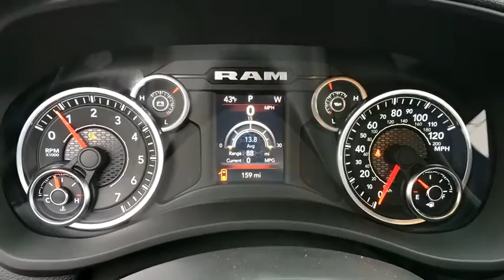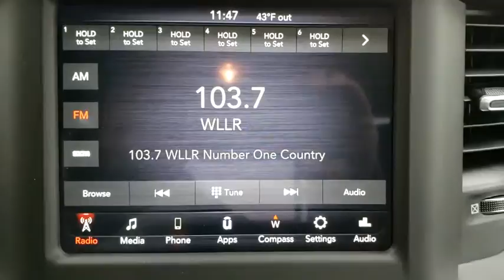2020 Ram 2500 Davenport, Moline, Rock Island, Muscatine, IA 1746D0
Bright White Clearcoat New 2020 Ram 2500 available in Davenport, Iowa at Kimberly Car City. Servicing the Moline, Rock Island, Muscatine, IA area.

Recent Arrival! Bright White Clearcoat 2020 Ram 2500 2D Standard Cab Tradesman 6.4L Heavy Duty V8 HEMI w/MDS 8-Speed Automatic 4WDbrbrbrAwards:br  * Motor Trend Automobiles of the year